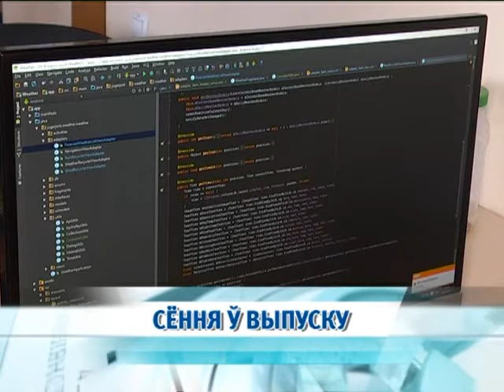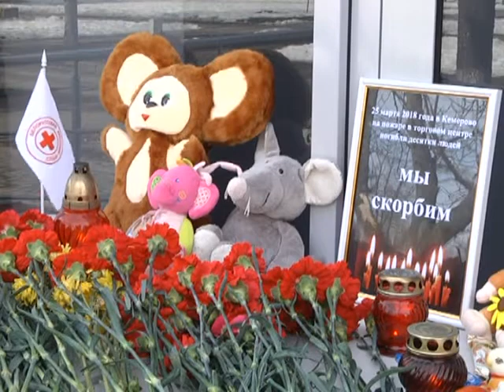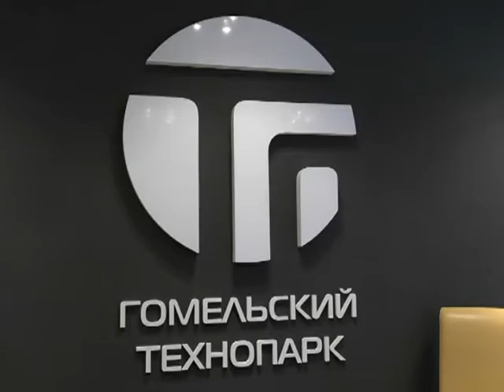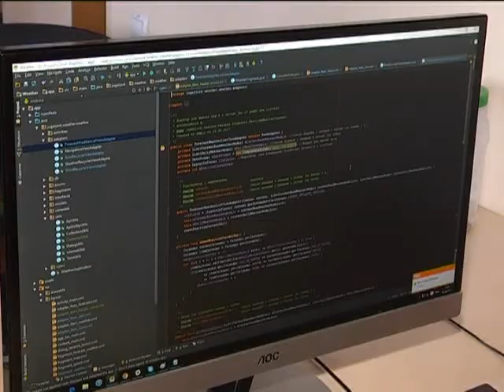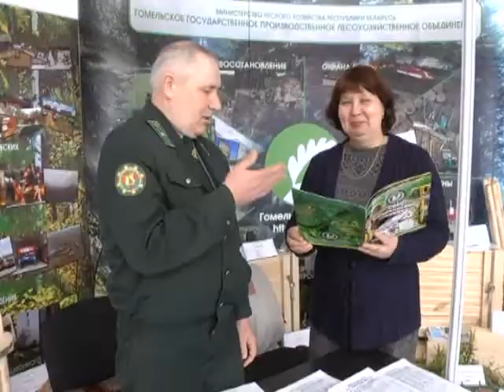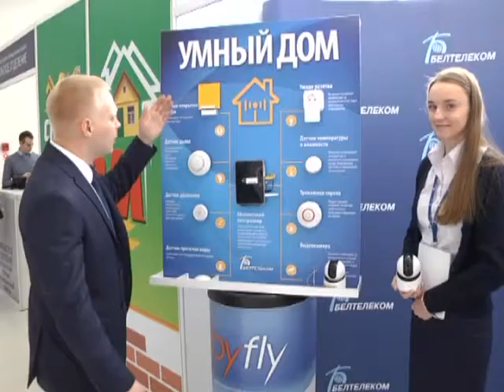28 03 2018 НОВОСТИ